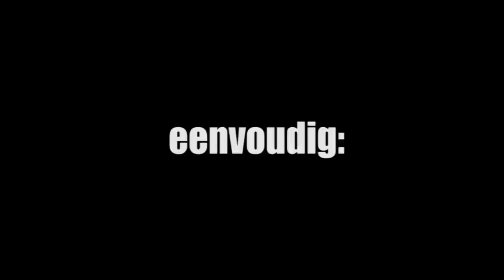Klassewerk promotie video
Klassewerk is een uniek en veelzijdig interieurbouwbedrijf voor de meest uiteenlopende wensen op het gebied van maatkeukens, (design)meubels, interieurs en tentoonstellingsprojecten in binnenland en buitenland, voor bedrijven en particulieren.
Onze visie is simpel maar niet eenvoudig: Klassewerk levert alleen klasse werk.